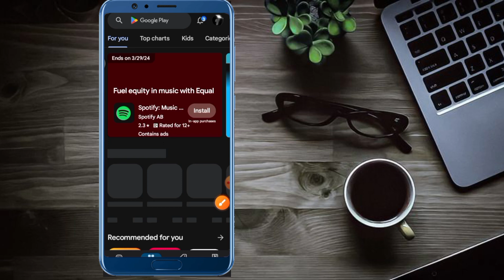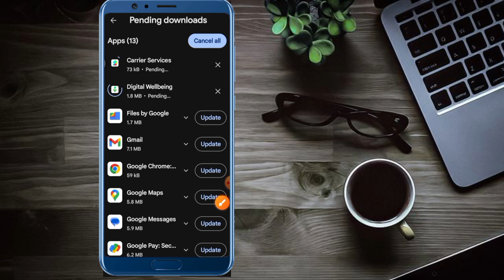app ko update kaise karen।mobile app update kaise kare।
app ko update kaise karen।mobile app update kaise kare।all app update kaise kare। app update kaise karen। App update kaise kare।

Hello dosto, is video mein main aapko dikhane ja raha hoon ki kaise aap apne kisi bhi app ko update kar sakte hain.

Search keywords

sabhi apps ko kaise update karein, apps ko update kaise karein, app ko update kaise karein

Your quires--

All aps update
How to apps update in playstore
Update app kaise kare
all apps update
app kaise update kare
apps ko update kaise karen
apps update kaise karen
chunnu ki tech
how to update apps
mobile ko update kaise karen
phone ko update kaise karen